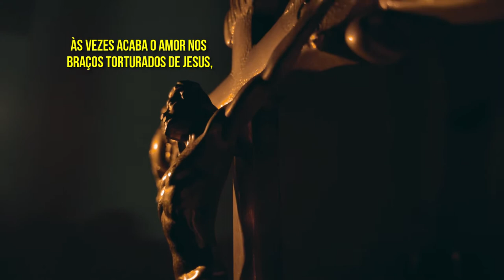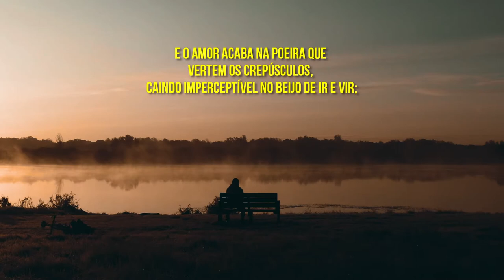O Amor Acaba - Paulo Mendes Campos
Crônica "O Amor Acaba" de Paulo Mendes Campos.

Mineiro de Belo Horizonte nascido em 1922 e falecido em 1991, viveu a maior parte de sua vida no Rio de Janeiro. Livros como O domingo azul do mar fizeram dele um dos melhores poetas de sua geração. Como cronista, foi, ao lado de Fernando Sabino e Rubem Braga, um dos responsáveis pelo enorme prestígio que o gênero ganhou no país nos anos 1950-60. Marcada pelo humor e pelo lirismo, sua obra, em que se incluem livros como O cego de Ipanema, Homenzinho na ventania, O colunista do morro, permaneceu esgotada durante anos antes de ser reorganizada pelo jornalista Flávio Pinheiro e ganhar novos títulos, entre eles O amor acaba, Cisne de feltro, O gol é necessário e Artigo indefinido.